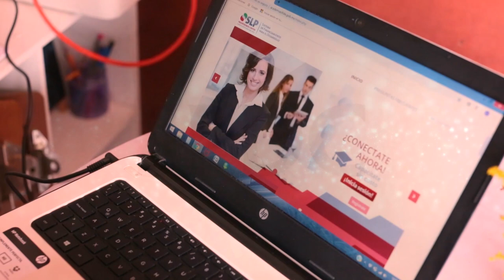Apoyo a jóvenes, SIFIDE.